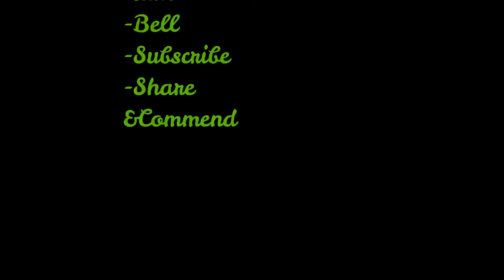Farmers raise Sre chickens I Agricultural & Livelihood.